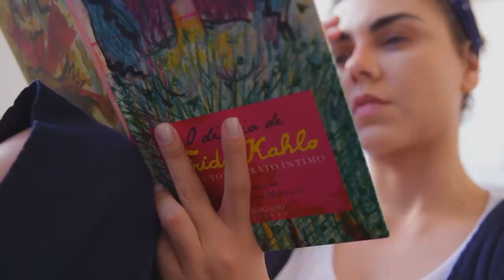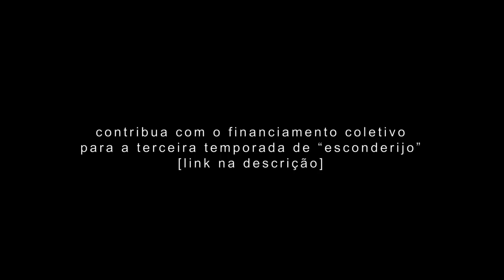Esconderijo | Spin-off "Antes das 3" | Ep. 06 | Websérie LGBT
"Antes das 3" é um spin-off (tipo série da série, sabe?) da websérie "Esconderijo". Este projeto foi produzido para suprir a espera até a estreia da Terceira Temporada de Esconderijo e não conta com nenhum tipo patrocínio ou financiamento coletivo.

Contribua com o FINANCIAMENTO COLETIVO para a Terceira Temporada de Esconderijo no

Participam deste episódio: Adriano DiCarvalho (Vicente); Mirela Pizani (Malu)
Uma série de: Gabriela DiMello
Uma Produção: 88 Soluções
Produção Associada: Pâmela Viríssimo, Tatiana Fernandes e Yasmin Campbell.